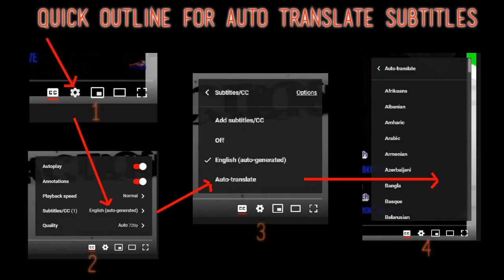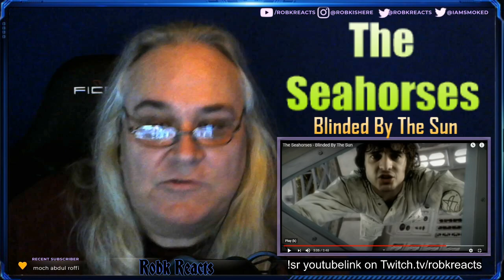The Seahorses - edited video - Blinded By The Sun - Requested Reaction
I React to The Seahorses - Blinded By The Sun

Song
Blinded By The Sun
Artist
The Seahorses
UMG (on behalf of Geffen); LatinAutor, UMPG Publishing, LatinAutor - UMPG, UNIAO BRASILEIRA DE EDITORAS DE MUSICA - UBEM, UMPI, ASCAP, CMRRA, and 3 Music Rights Societies